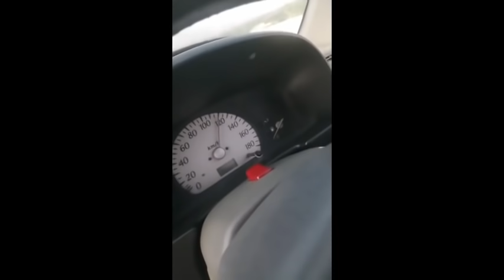Most beautiful location in kpk pakistan guess place